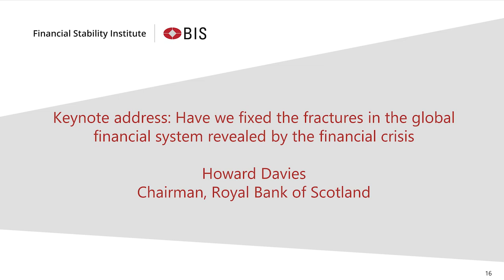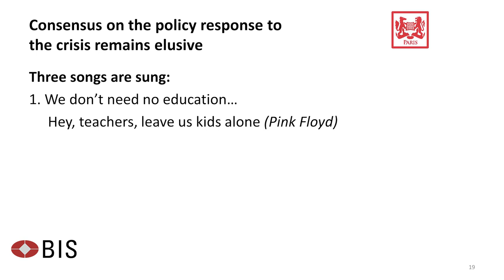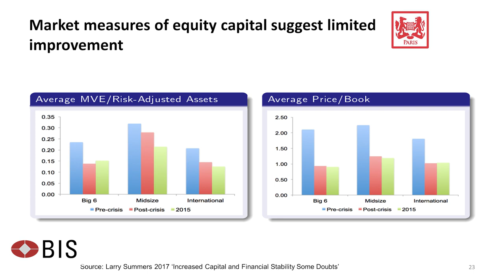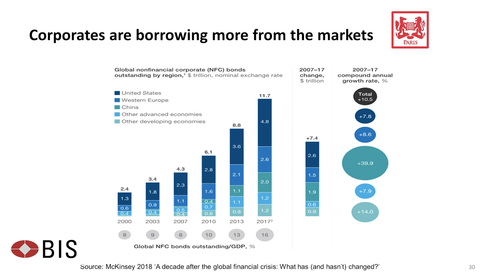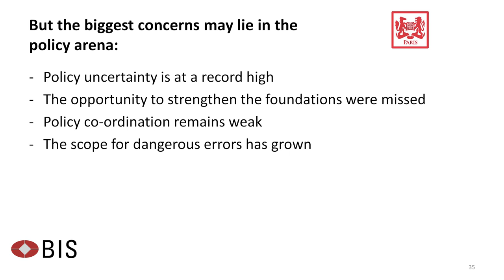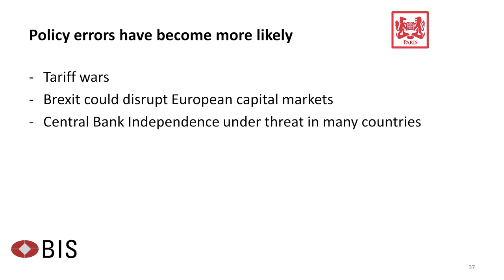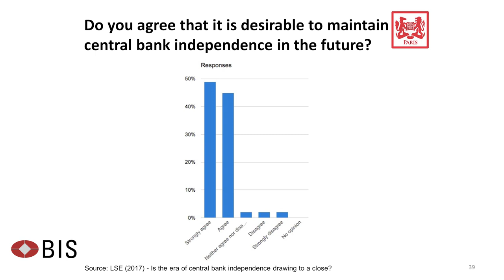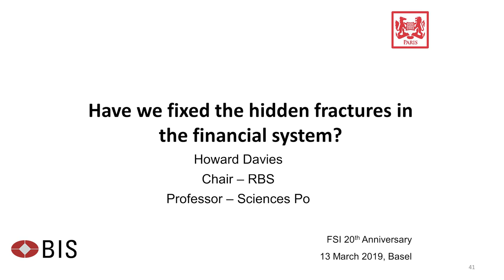Have we fixed the fractures in the global financial system revealed by the financial crisis?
Keynote address by Howard Davies, Chairman, Royal Bank of Scotland

Financial Stability Institute 20th anniversary conference
Basel, 12-13 March 2019